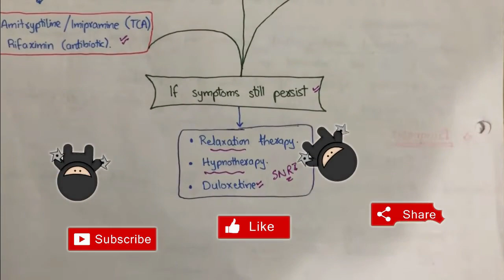IRRITABLE BOWEL SYNDROME-GIT | MEDICINE M1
Chapter: Gastrointestinal tract
Topic of Medicine M1
Book : Davidson plus Master the boards